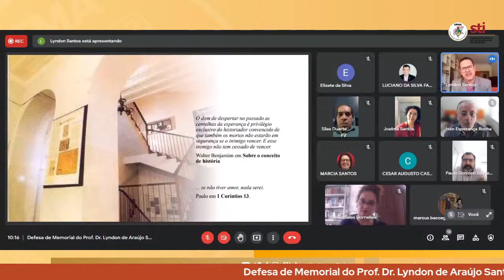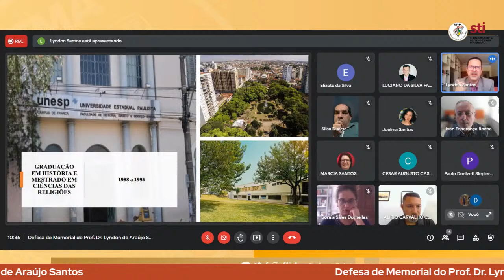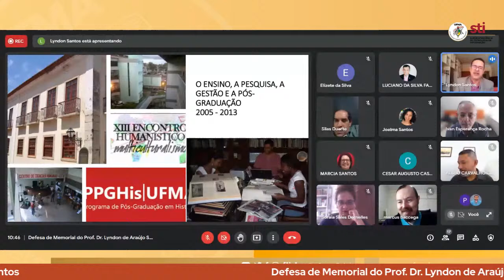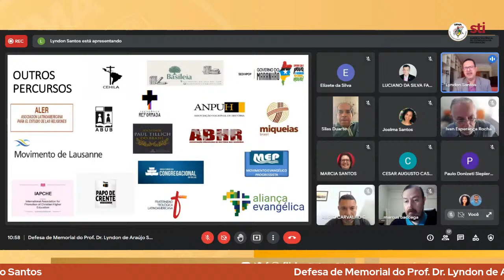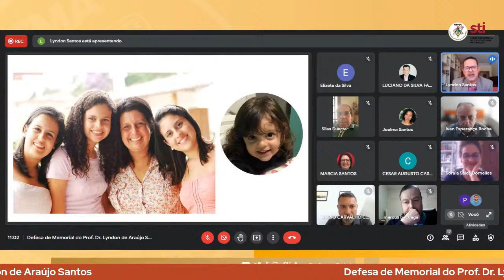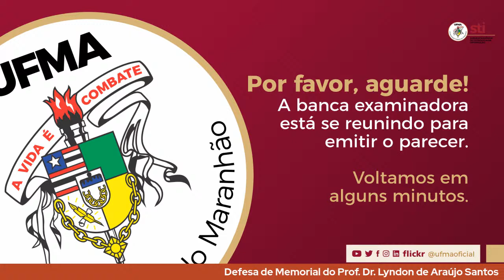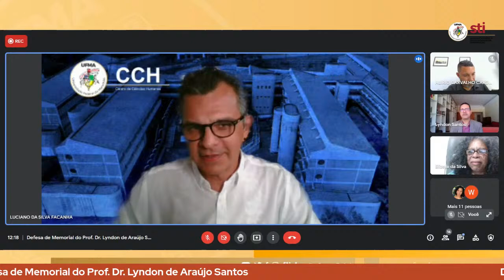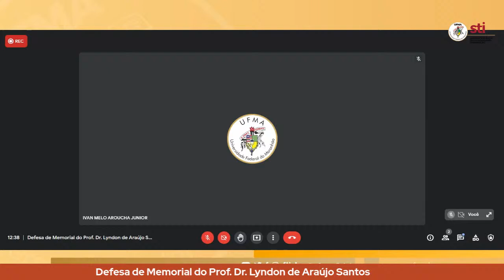Banca de Avaliação de Promoção a Professor Titular do Prof. Dr. Lyndon de Araújo Santos